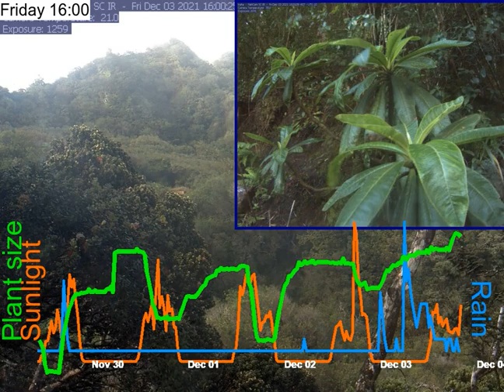2021-11-29__to__2021-12-03